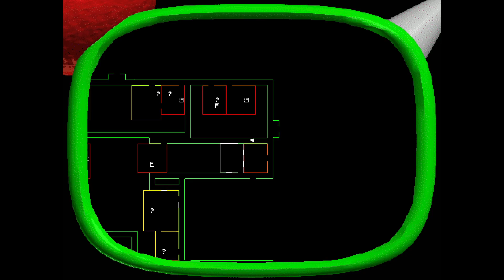Baldi's Basics Plus - Seed -157 (V0.3.8)